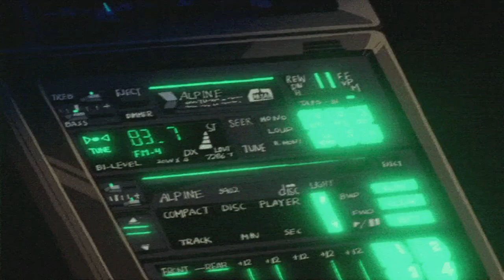pull your circuit breaker (slowed)